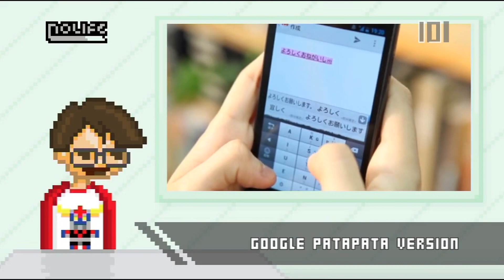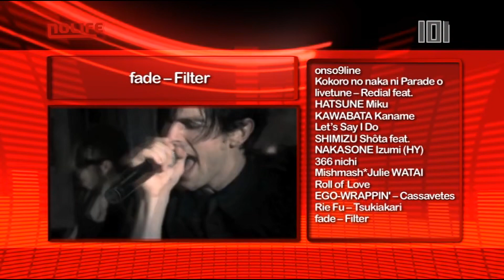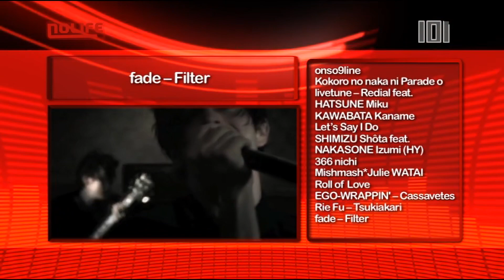#1170 Jeudi 11 avril 2013 - 101% Saison 13.1